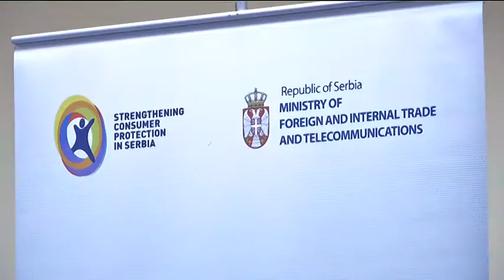infakt-261113 Zastita potrosaca